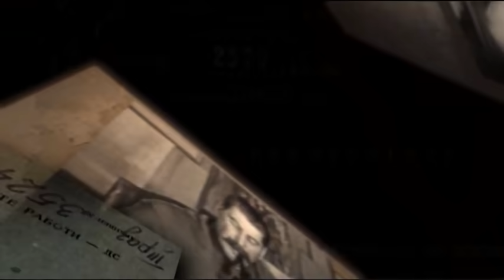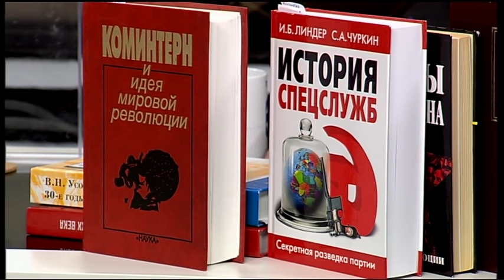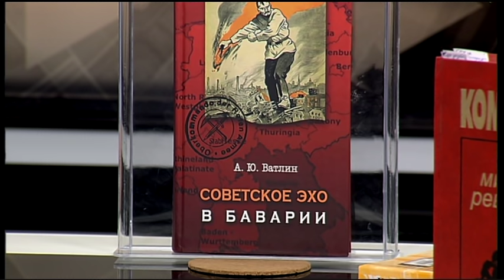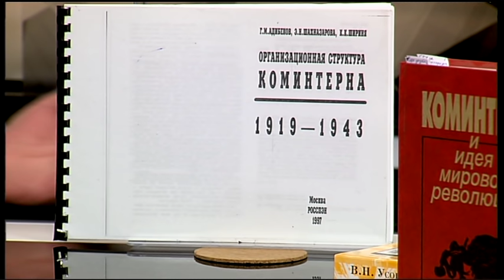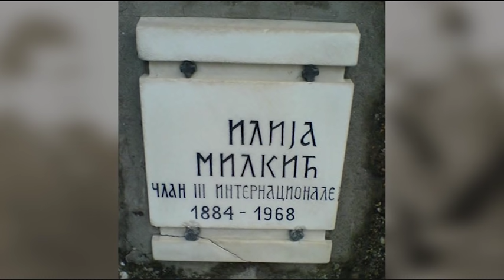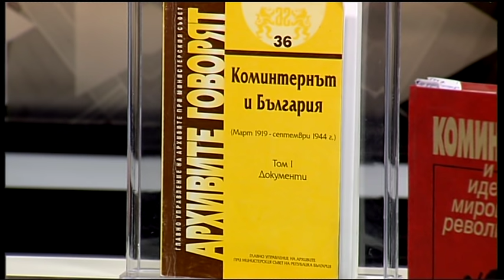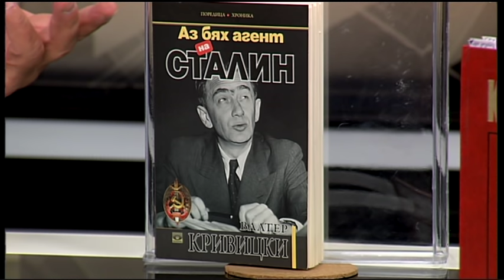„Документите“ с Антон Тодоров – 08.06.2019 (част 1)